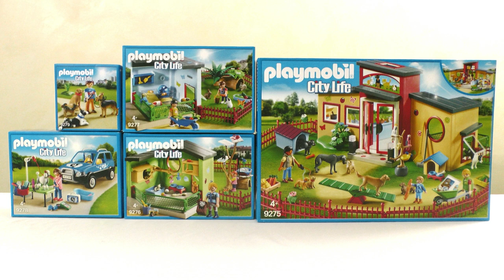Unboxing Playmobil : La pension animale (2018) – 9275, 9276, 9277, 9278, 9279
🔸 Unboxing de la gamme complète de la pension animale de Playmobil, sortie en 2018

9275 – Pension des animaux
9276 – Maisonnette des chats
9277 – Maisonnette des rongeurs et lapins
9278 – Toiletteuse avec véhicule
9279 – Entraîneur et chiens

🔸 Chapitres
00:00 Descriptif et prix de la gamme complète de la pension animale Playmobil (2018)
01:01 Montage de la pension animale Playmobil (2018)
04:02 Découverte du contenu de la pension animale Playmobil (2018)
11:44 Mon avis sur la pension animale Playmobil (2018)